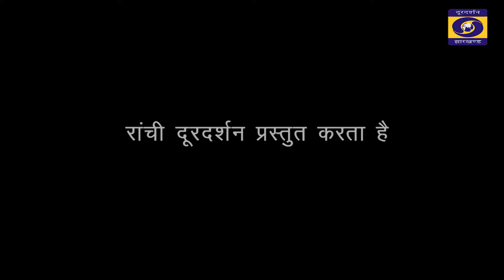CAMPUS - IMPACT OF SOCIAL MEDIA ON YOUTH (AMITY UNIVERSITY)